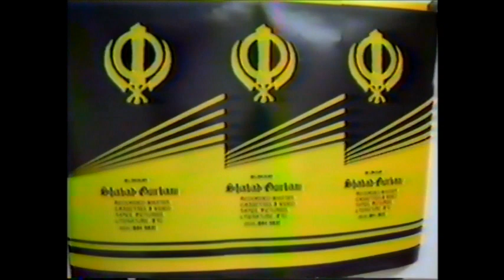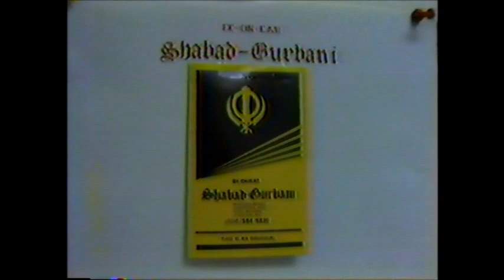Bhai Dilbagh & Gulbagh Singh - Satgur Bachan Tumhare (Puriya Dhanasri)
Shabad in sung Raag Puriya Dhanasri by Bhai Dilbagh & Gulbagh Singh Bodal with Bhai Iqbal Singh accompanying on tabla. For audio recordings of Bhai Dilbagh & Gulbagh Singh and various other Raagis, please visit our